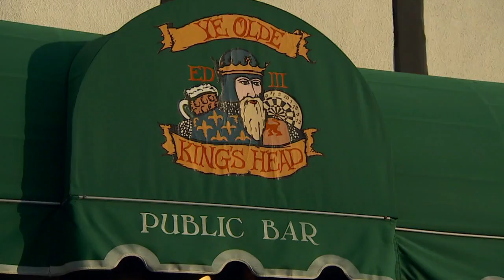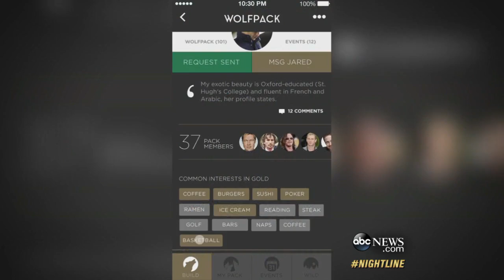'Wolfpack' App Helps Men Find Bro-Friends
App developer hopes his app can be the salvation of the modern male heterosexual friendship.